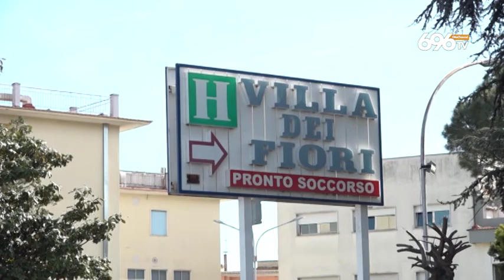Acerra, ventenni uccisi in uno scontro a fuoco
I dettagli sul tragico episodio di cronaca